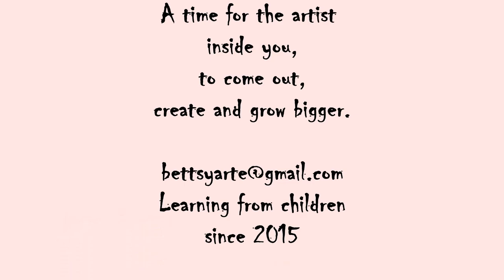Art Circle Lesson from Bettsy Arte Studio, Singapore 2015-2020.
We gather, we plan, we enjoy making art together in a circle. As lock down takes place, I miss the children that come to make art with me. Some of them have been taking lessons with me for more than 2 years, they light up my day with their creativity and enthusiasm for the projects. I wish all the children can create art with any material they can find around and, use art as a way to channel their imagination, desires and goals.